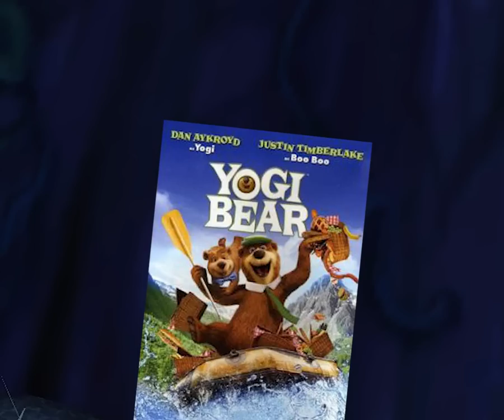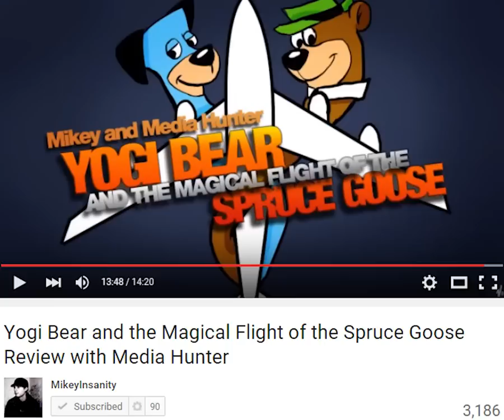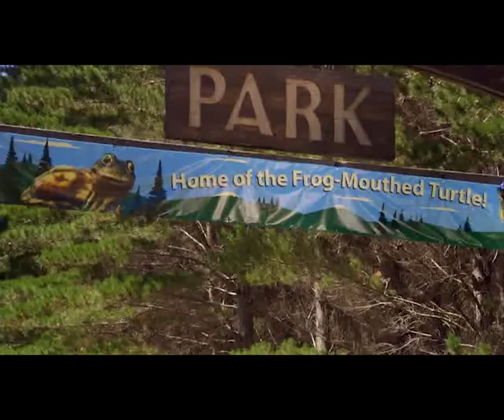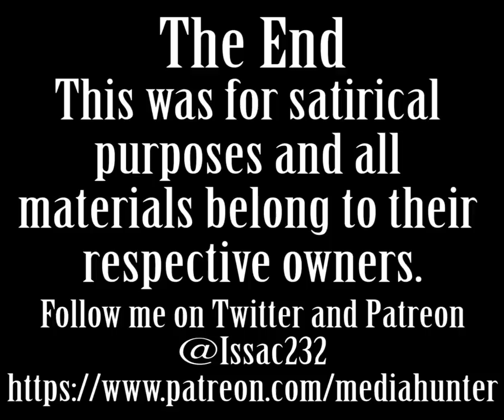Media Hunter - Yogi Bear (2010) Review (Re-upload)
*Thanks to MegaAnimazing for pointing this out but I had an animation error in this one! Not sure how that one happened but anyway...

Now we really begin the rest of the season with a helping of YOOOOOGIIIIIIIII!!! Title Card by Viga of